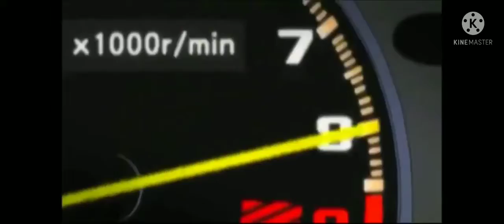ae86 vs ek9 but i put toyota corolla commercial music on it